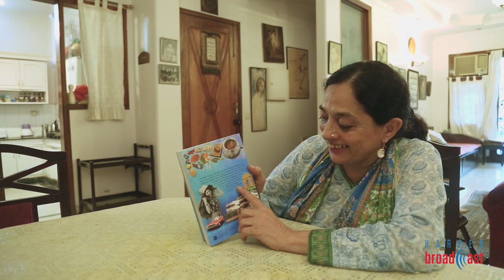In conversation with Sadia Dehlvi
We went to author Sadia Dehlvi’s home to learn about her food-related likes and dislikes, her favourite memories of Delhi and a host of other questions!

The gracious hostess that she is, she cooked some amazing qorma for us and gave us her recipe with the secret ingredient. We told you, she’s the best hostess in the city. Do get a copy of her book Jasmine and Jinns to learn more of the old Dilliwala recipes.